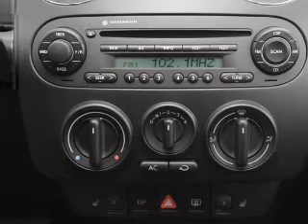2008 Volkswagen New Beetle - White Bear Lake MN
Year: 2008
Make: Volkswagen
Model: New Beetle
Trim: S
Engine: 2.5 liter inline 5 cylinder 20 valve
Transmission: 5-Speed Manual
Color: Cream
Mileage: 13730
Address:
1801 E. County Road F